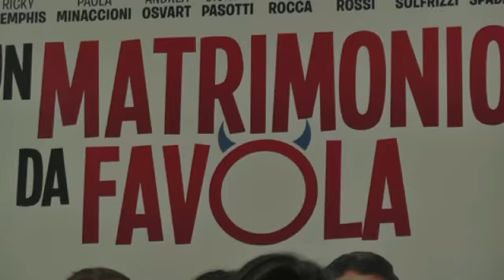Napoli - Presentato il film '' Un matrimonio da favola'' (16.04.14)